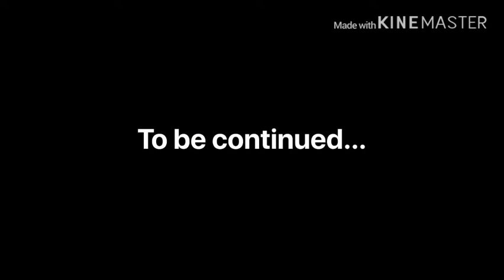The girl that made by the sun